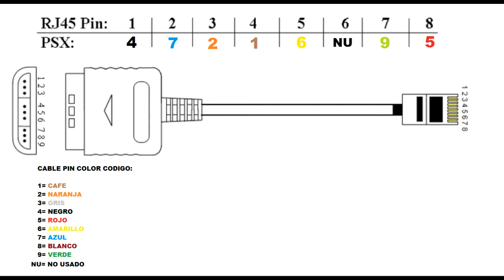PS360+: Como hacer tu cable RJ45 para tu PSX Y PS2!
Partes necesarias:

Cable de PSX o PS2 ( puede ser un control que no usen)
conector RJ45

Herramienta:

Pinzas RJ45
Pinzas para cortar alambre.